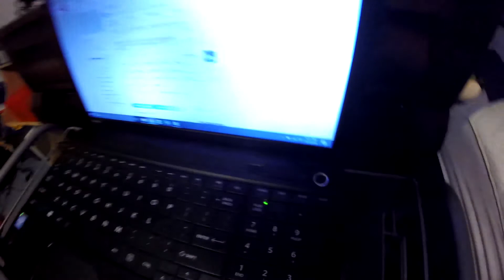MY NEW 500$ BASKETBALL SHOES!! (Day 102 - 11/3/16)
Hello, My Name Is Jack Or BuckeyeTV. I Havent Been Vlogging For That Long. In My Vlogs, I Go Around My Town And Try To Have Fun. I Mostly Use
My Bike To Do This, But Sometimes It Is Something Else. I Use A GoPro Hero For All My Vlogs. I Hope You Enjoy My Vlogs!!